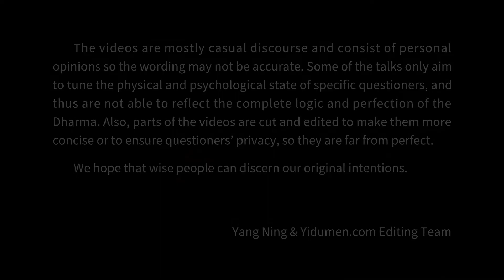Repent of Generations of Ignorance 易度门 yidumen󠀁ineng 聊天室汇辑2020年1月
Repent of Generations of Ignorance
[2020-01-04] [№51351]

易度门 聊天室汇辑 2019：